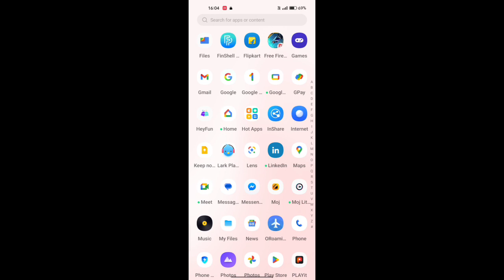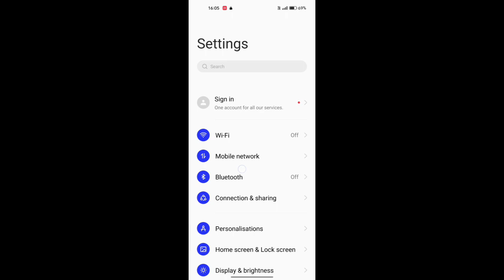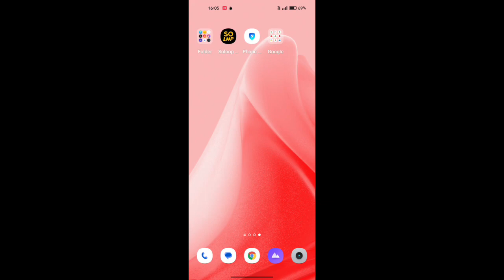realme mobile,How to check available keyboard in realme narzo 50i